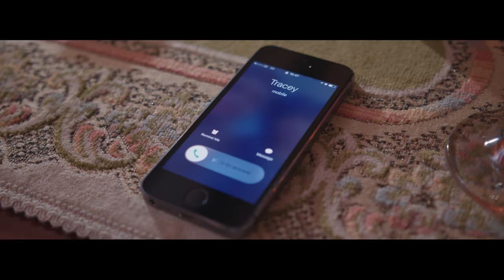Crown The Mushroom- Get This Official Music Video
MUSIC VIDEO ALERT!!

The wait is over and it is time for us to reveal our first ever music video 'Get This' off of our EP Trilogy. Shot in the beautiful Wycombe Manor in Portsmouth.

Billy Byford​, Danny Millbery​, Brad Harris​, James Shaw, Tracy Staggs, and Ben French​ for helping us to make this happen.

Thank you to everyone that has supported us on our musical journey so far, you guys have made it a blast and we love entertaining you.

Music by Crown The Mushroom. Get This is on iTunes and Spotify.